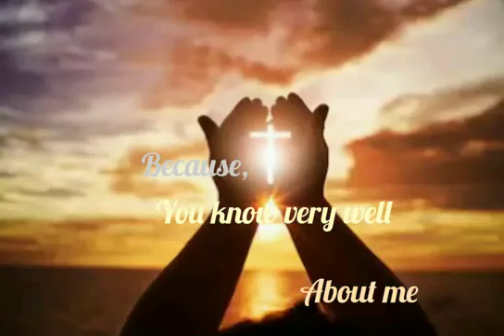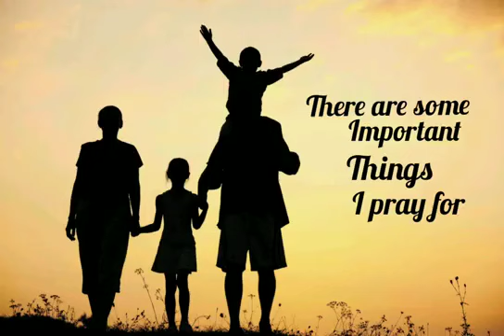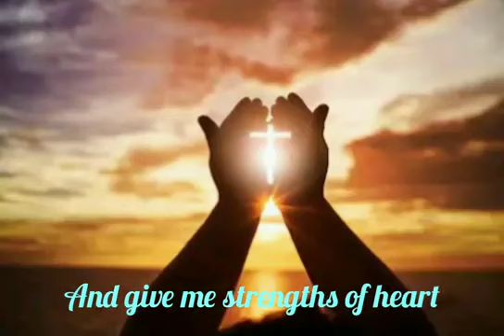IBYANJE UBIZI CYANE by Sister Yvonne Mu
Rural comedy